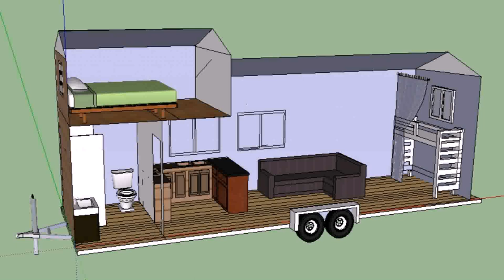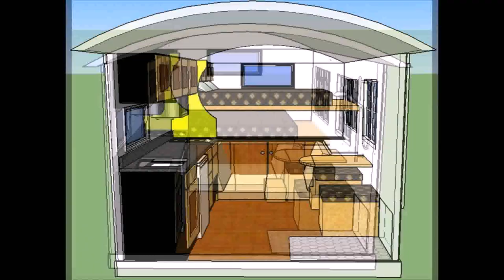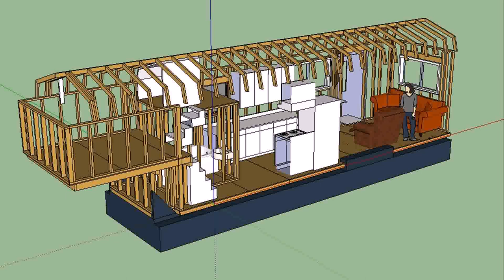Tiny House Trailer Max Width (see description)